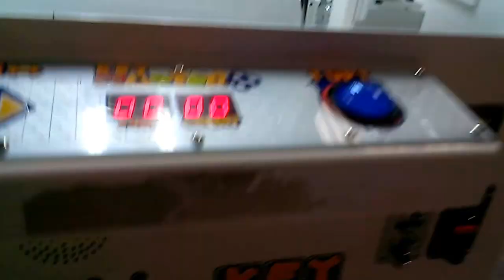SEGA KEY MASTER @VILLAGE SQUARE MALL EASY WIN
THIS WAS FILMEDA COUPLE OF DAYS AGO AT MY LOCAL MALL HERE I AM PLAYING A SEGA KEYMASTER AS MATT 3756 POINTED OUT IN HIS VIDEO SECRETS OF THE KEYMASTER HE POINTS OUT HOW TO TELL WHEN A KEYMASTER IN ALL ROWS ARE DUE TO PAYOUT  IF YOU CHECK OUT THAT VIDEO OR SIMPLY PUNCH IN MATT 3756 IN THE SEARCH BAR ABOVE